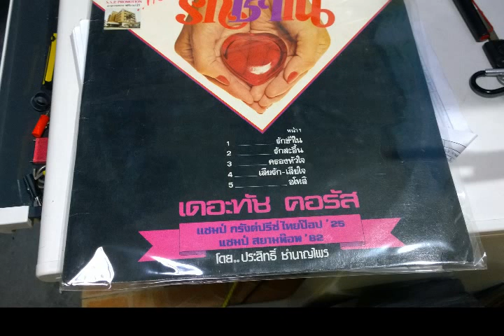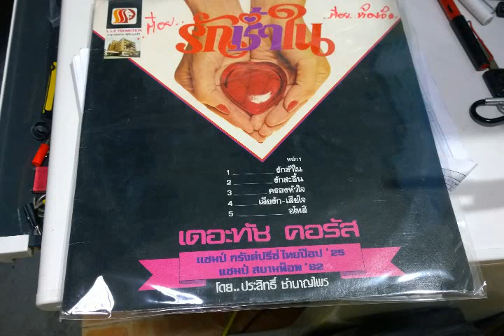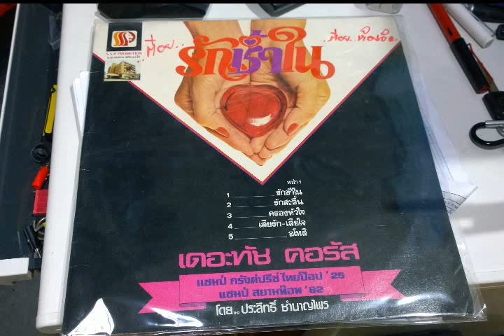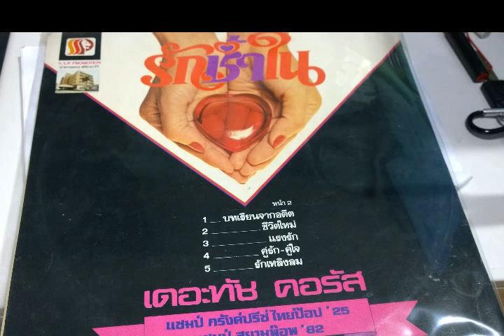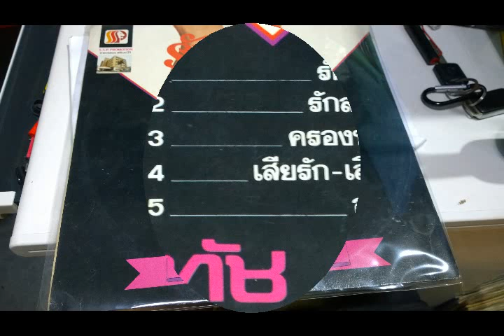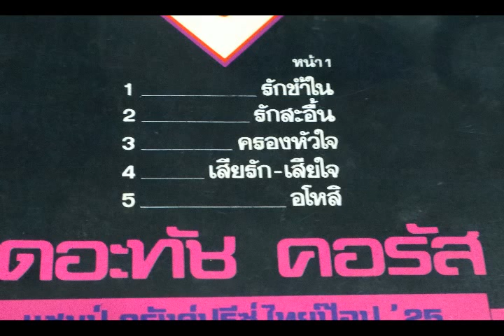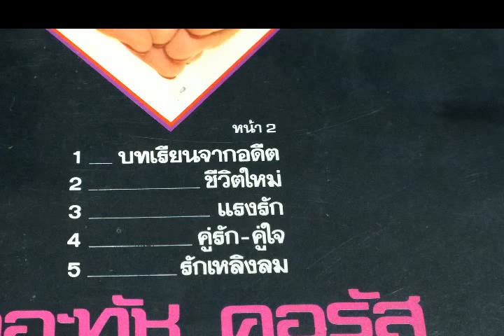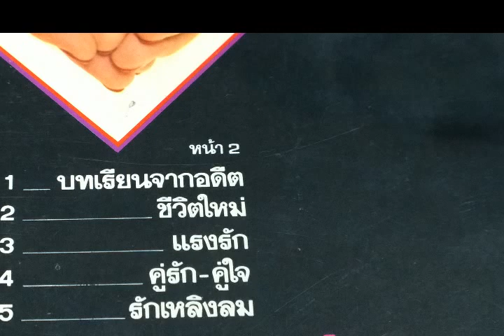เดอะ ทัช คอรัส-รักช้ำใน หน้า 1 LP เวอร์ชั่น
บันทึกจากแผ่นเสียง เอาไว้เทียบกับแบบอื่นๆ ไม่มีเจตนาละเมิดลิขสิทธิ์นะครับ กลัวลืมเพลงในอดีต หรืออย่างไร แจ้งมาได้ครับจะลบให้ครับโดยไม่มีข้อแม้ครับ...ว่างๆ ผมจะมาใส่ชื่อเพลงให้นะครับ